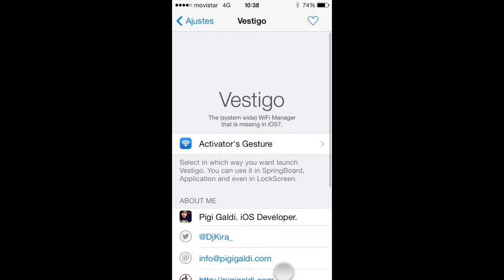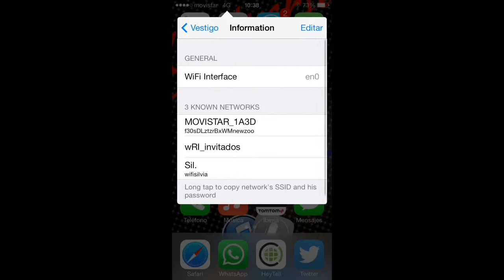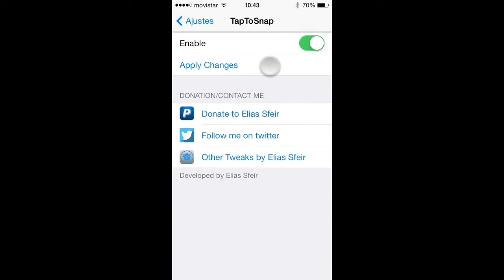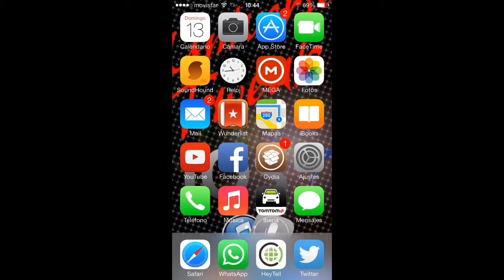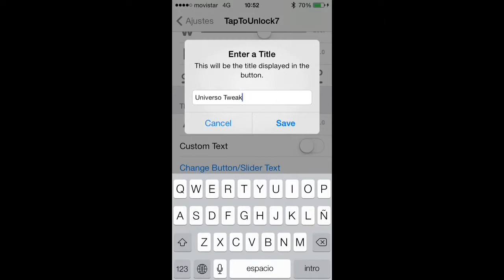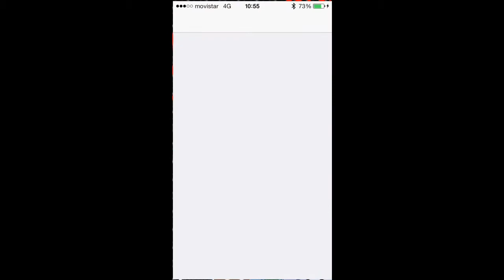46#Tap tu iPhone para disfrutar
Este tweak corrobora la idea del genio Jobs, que decía que había que llegar a cualquier menú del iPhone con tres toques para hacer la vida más fácil al usuario. Pues bien los chicos de Cydia de han puesto las pilas y gracias al gran Activator puedes aceder a muvhas funciones. No te lo pierdas.
1-Vestigo ( activa el wifi con un tap)
2- taptosnap ( tap para hacer fotos sin límites. )
3- Taptounlock7 ( desbloqueo con tap )
Si os ha gustado el vídeo no olvideis dar al LIKE!